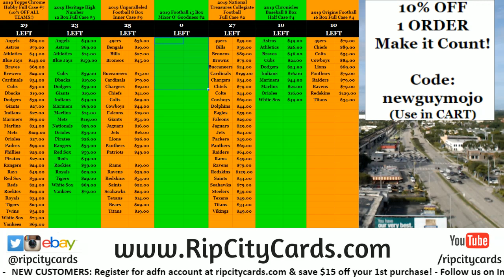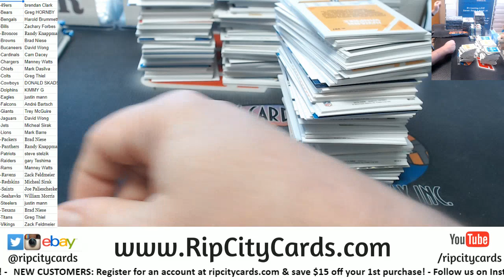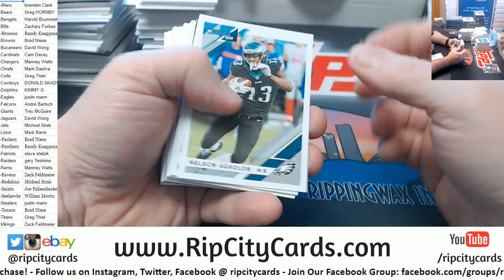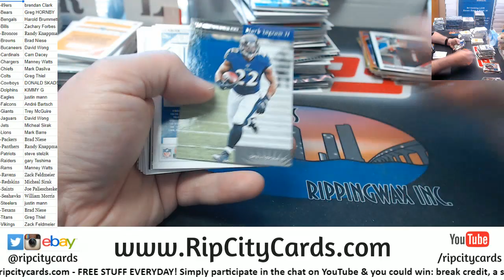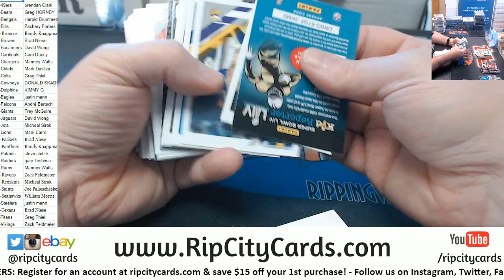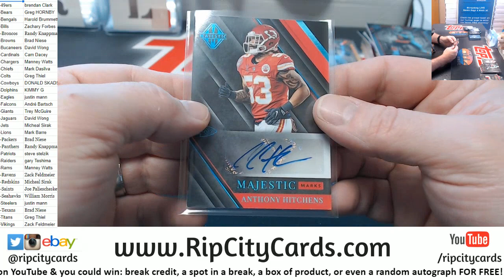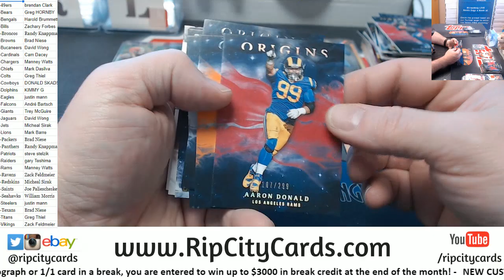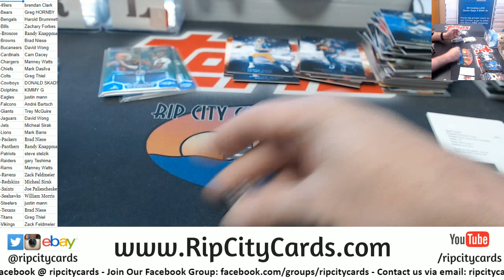2019 Football Mixer O Goodness #2 RCC